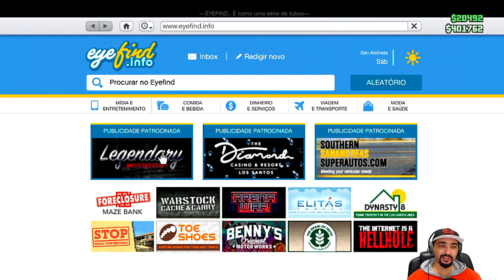GTA V ONLINE APRENDA COMO GANHAR O CARRO GRÁTIS DO CASINO PARA INICIANTES SOZINHO VALOR 1 MILHÃO 510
ZAP DAS CONTAS UPADA 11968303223
PS4 HORAS 8:00 AS 23:00

IPVT, ZAP TODOS OS CANAIS FILMES E SÉRIE, FALA COM GUSTAVO (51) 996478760